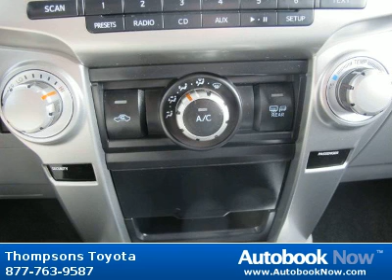2011 Toyota 4Runner sr5 in Placerville CA for Sale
2011 Toyota 4Runner sr5
Stock #: TD11963
Price: $34,940
Miles: 33,689
Trim: sr5
Color: Classic Silver Metallic
Interior: Ebony SR5 Cloth
Transmission: Automatic
Drivetrain: 4WD